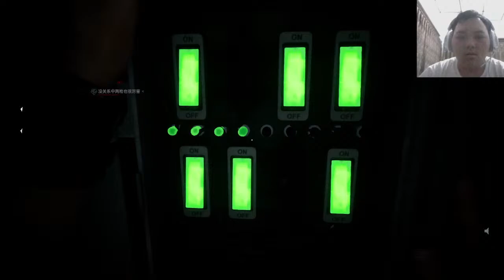MALJUM - The Outlast Trials #3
COMMAND BOT :
!jamlive
!mod
!spec